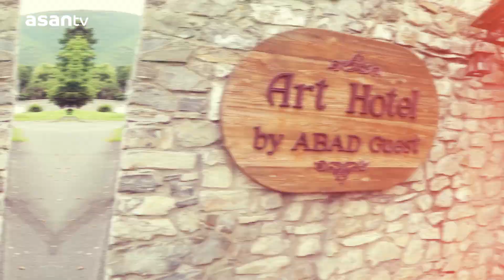ASAN TV Şəkidə “ABAD”ın qonaq evində